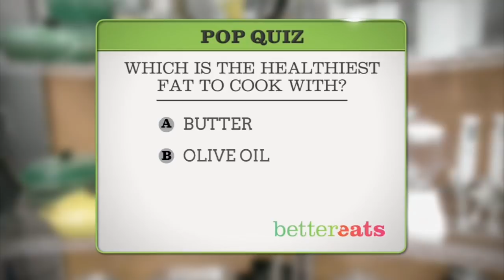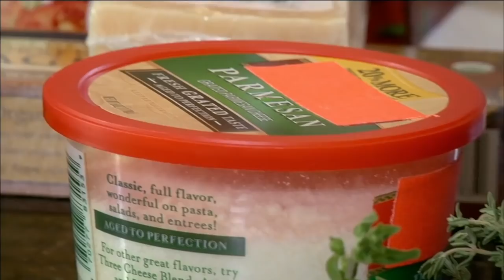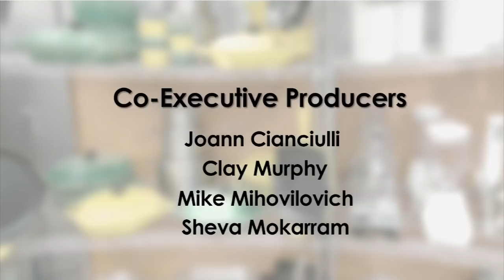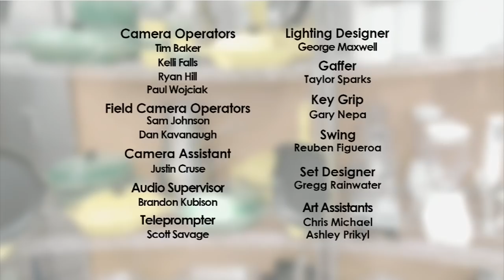Recipe Rehab Season 1, Episode 1: Spaghetti and Meatballs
On this episode, the Lauros love nana's meatball recipe, which has been in their family for generations. But they're looking for a healthier meal with less sugar and carbs for dad, who is hypoglycemic. With more than 1500 calories per serving, this tradition needs a makeover.

Chefs Laura Vitali and Calvin Harris battle it out to see who can rehab their recipe and make it more nutritious without sacrificing any of the flavor.